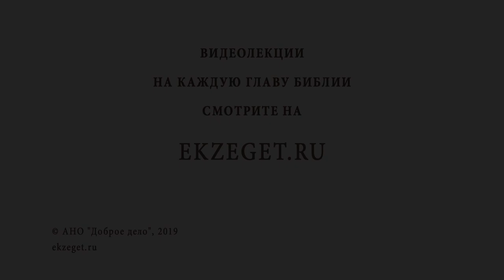Плохо ли бороться со старением? Библия отвечает. Протоиерей Александр Тылькевич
В сегодняшнем видео, вместе с протоиереем Александром Тылькевичем, отвечаем на вопрос - «Плохо ли бороться со старением?» и касаемся следующих тем:

🔸Борьба со старением - это борьба с ветряными мельницами.
🔸Примеры из классической литературы.
🔸Красота внешняя.
🔸Внутреннее наполнение.
🔸Человеческие глаза.